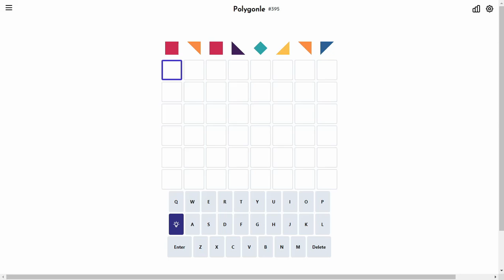Solve Daily Polygonle #395: 8/30/2023 (ASMR)